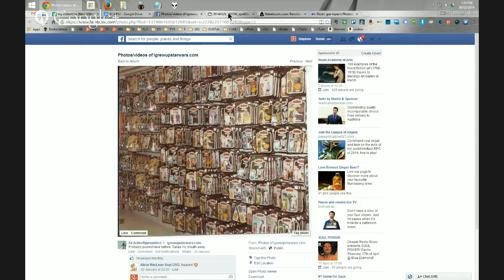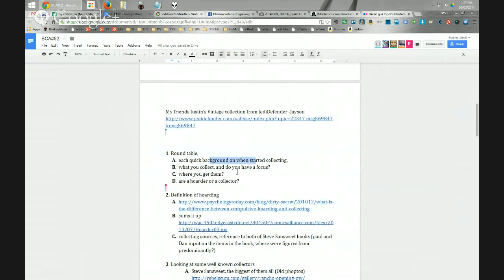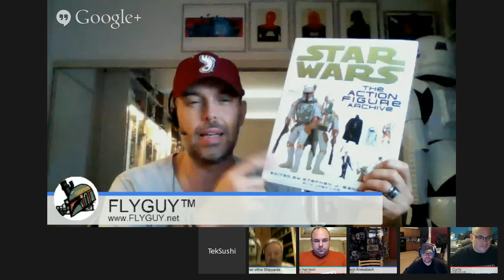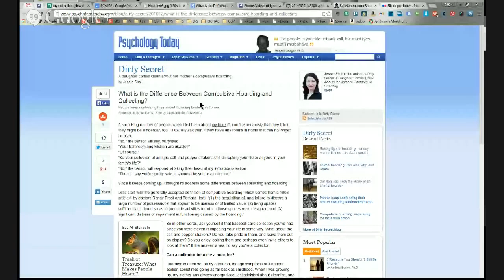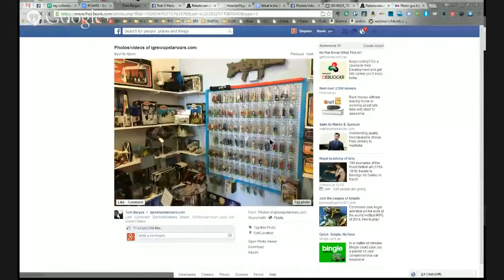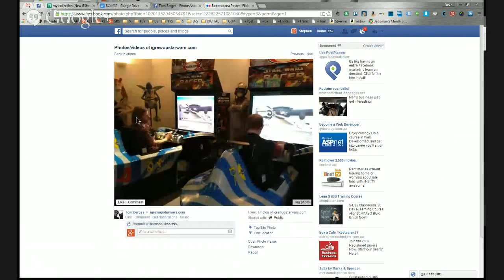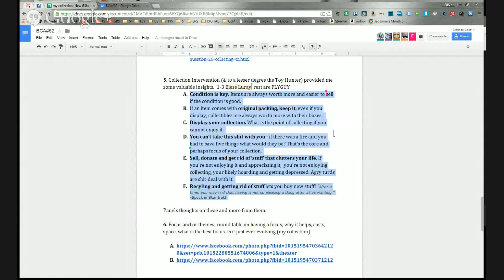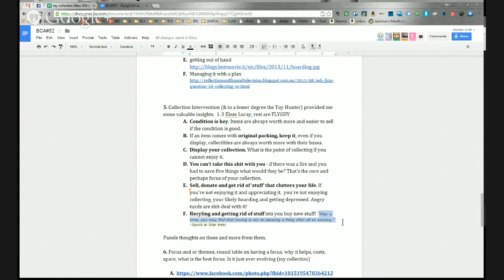Episode #52 - Boring Conversation Anyway™ - 'Are We Collecting or Hoarding Star Wars Toys?'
Follow FLYGUY on these channels for starwars toy reviews, podcasts and news